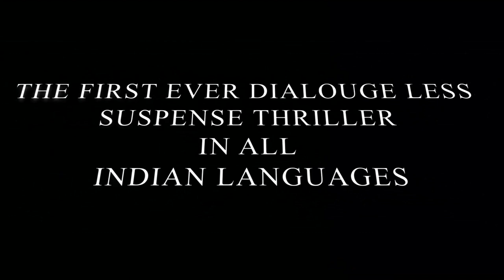G.Marthandan I Neelaraatri I preview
The first ever Dialogue less Suspense Thriller in Malayalam